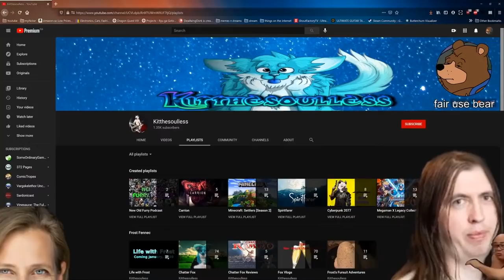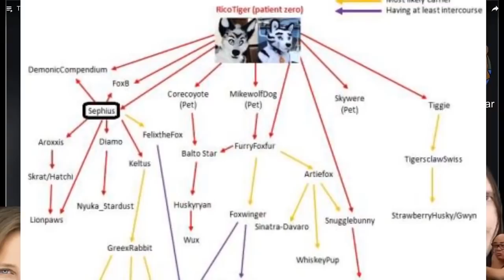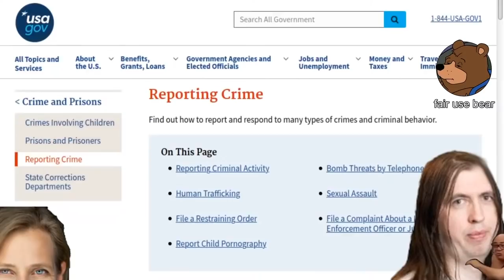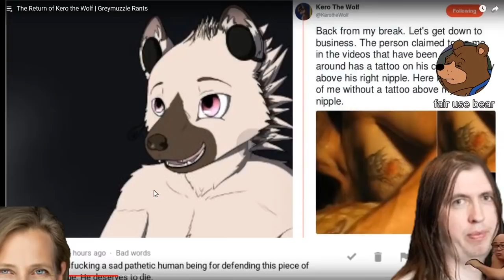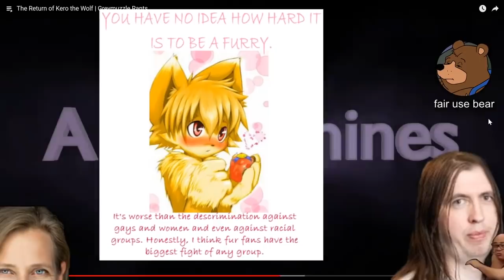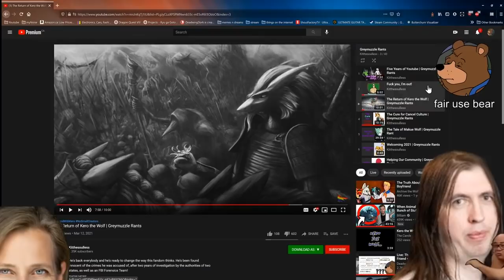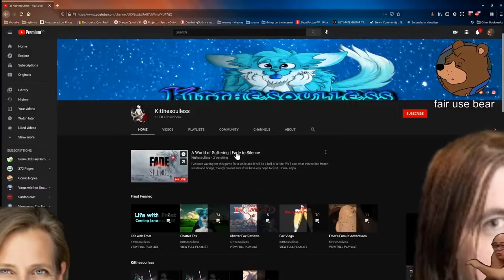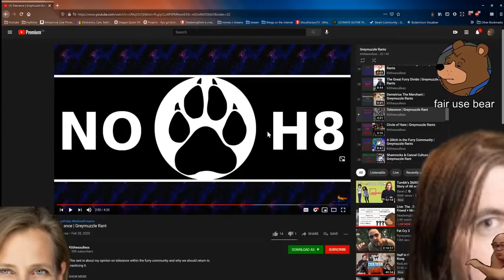NippIes the Hedgehog, Kero's Defender (Live Clip)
Those things could cut glass! I feel threatened!

This video is meant for entertainment, not meant to be taken as fact. Everything said herein is merely jokes and speculation from some dork on the internet. It should go without saying not to harass, contact or interact with anybody featured in this video.